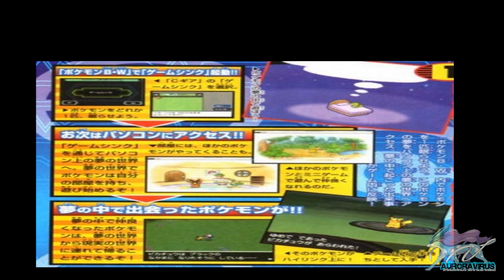Pokemon Black And White Update July 14, 2010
Rest Of The Scan Details Revealed!

English Version

Japanese Version - 59.95